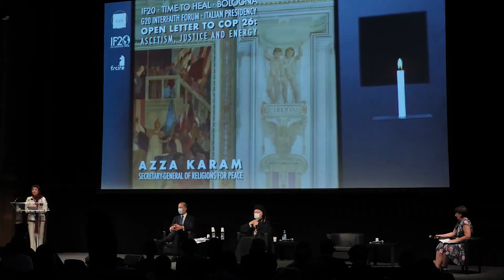2021 IF20 | Bologna, Italy - PLENARY SESSION: Open Letter to COP26: Ascetism, Justice and Energy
Speakers:
-Elizabeta Kitanovic
-His All-Holiness Bartholomeos I
-Marco Alvera
-Azza Karam